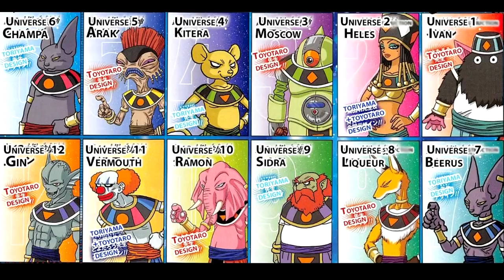Top 5 Gods of Destruction I'd want in S.H. Figuarts Dragon Ball Super Form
Hey Guys! Just a quick one here.
I was doing some thinking about which God of destruction I thought was the coolest and thought a video about the Top 5 I'd want to see in S.H. Figuarts Dragon Ball Super form would be a neat idea.
What are your picks?